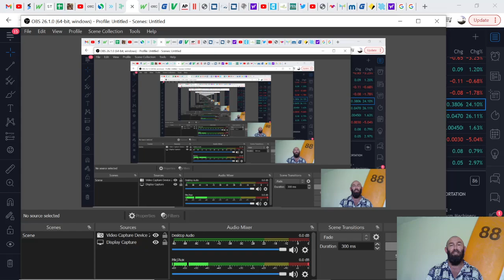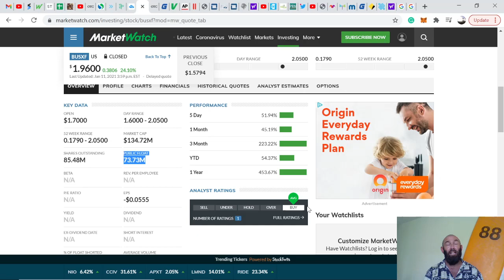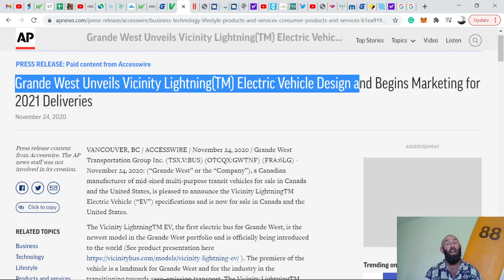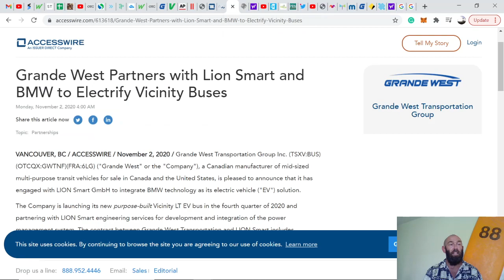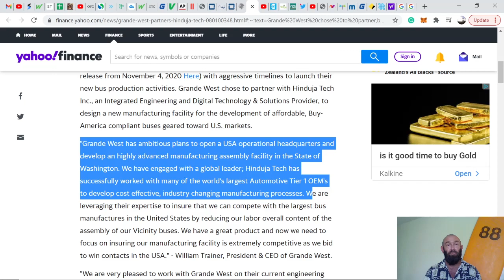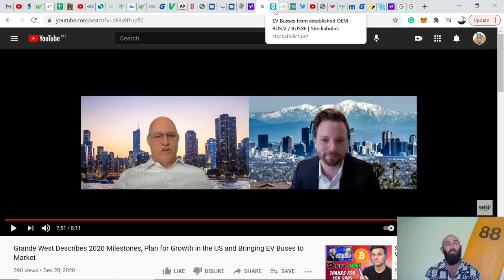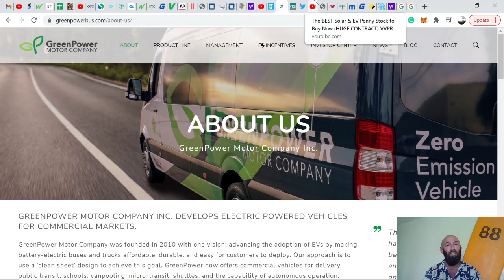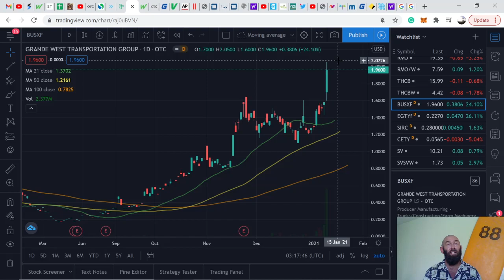Electric Bus (EV) Penny stock. Grande West Transportation Group (BUSXF)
BUSXF. Grande West Transportation Group has just launched its EV bus the Vicinity Lightning EV, with $15m in orders so far. They are not a start-up they have 13 years experience in the game and $50m revenue so far in 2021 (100 busses) with a $200m forecast in 2021. Manufacturing facility being constructed in Washington and they are Buy America Compliant, which is helpful in gaining US government contracts. Partnered with Lion Smart/BMW (batteries) and Hofer (for power/drivetrains) and Hinduja (to build their manufacturing facility).
MC $134m Price $1.96 at the time of recording!

DYOR for entertainment only.